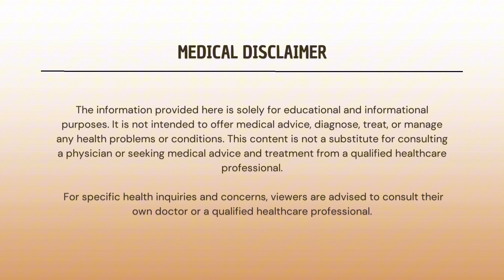When to Use ANTIFUNGALS in MOLD ILLNESS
How Do I Become A Client?

In this video, Dr. Tessier discusses "When to Use Antifungals in Mold Illness."

Connect with Dr. Tessier!

00:00 Introduction

00:46 Classification of Mold Illness

01:35 Understanding When to Begin Antifungal Treatment

01:36 4 Major Ways How Mold Can Interact with The Body

02:39 Understanding Overlapping Symptoms in Mold-Related Illnesses

04:00 External vs. Internal Mold Exposure Explains

05:16 The Risks of Taking Antifungals in a Mold-Exposed Environment

06:58 Why Ignoring the Mold Source Leads to Ineffective Treatment

07:42 How Mold Exposure Contributes to Antifungal Resistance

09:15 Overview of Effective Antifungal Treatment Strategies

As with all of my videos, none of this information is intended as medical advice, but instead as educational information only. Please be sure to work with your local managing physician or a mold literate physician in order to get the proper care you need!